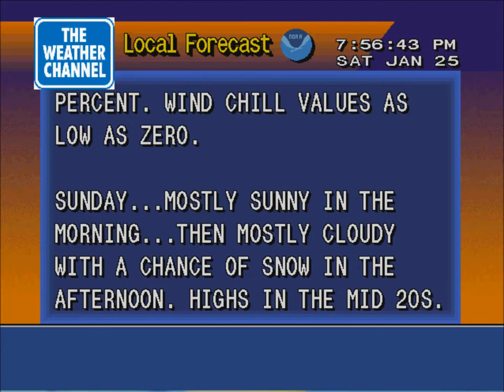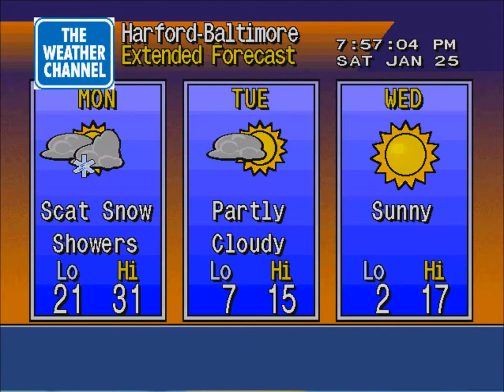WeatherStar 4000 emulator 1/25/2014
Baltimore, Maryland